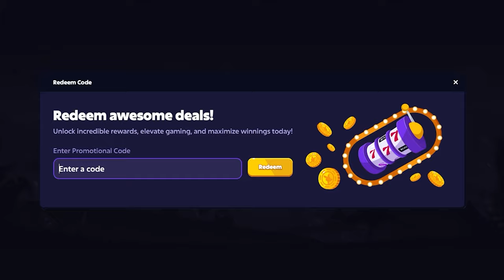I Went BIG on SUGAR RUSH Bonus Buys!